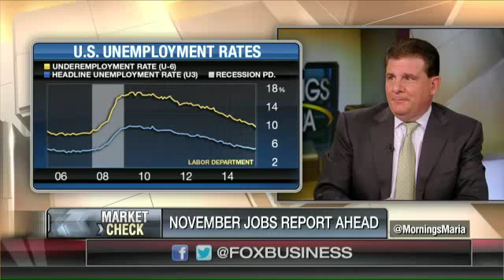Retail stocks and the holiday shopping frenzy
FBN’s Cheryl Casone, Recon Capital Chief Investment Officer Kevin Kelly and Dominick Tavella of Diversified Financial on retail stocks and the holiday shopping season.
Watch Cheryl Casone and Dagen Mcdowell talk about Stocks on Mornings With Maria.